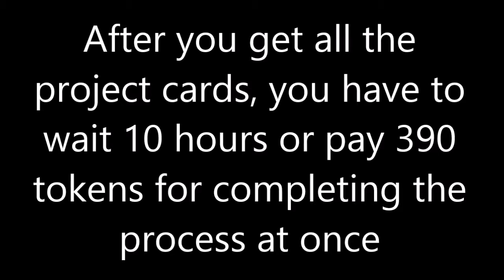Asphalt 8 Lotus Evora 410 R&D lab 4 race 44 Ultimate AI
Yeah, I completed this R&D and I got Evora 410! XD
Rank: 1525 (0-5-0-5)MAX; (5-0-5-0) PRO